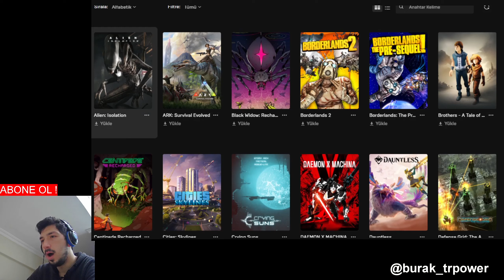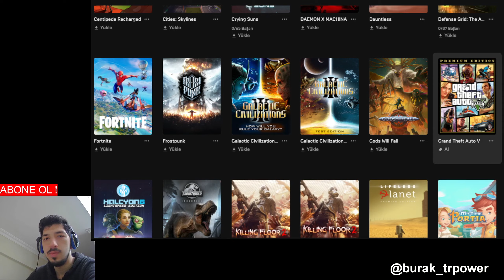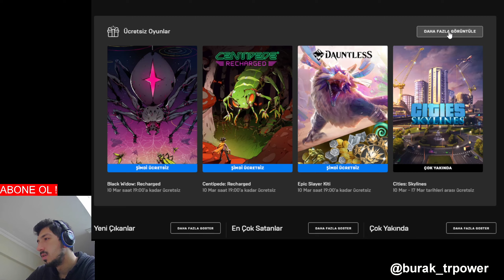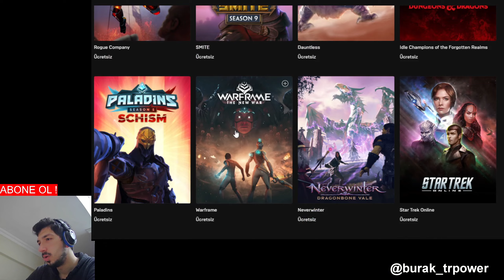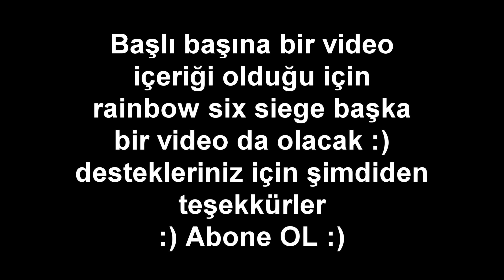EPİC GAME ÜCRETSİZ OYUNLARI - BÜTÜN OYUNLARI EKLİYORUM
Kütüp hanemde çok oyun var hangisinden başlayayım